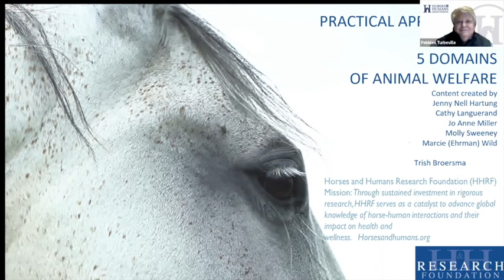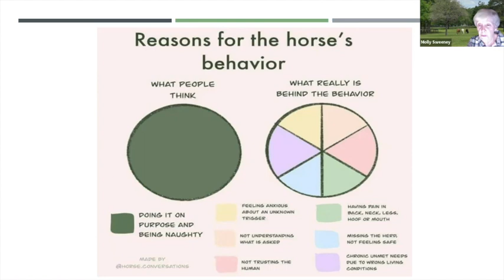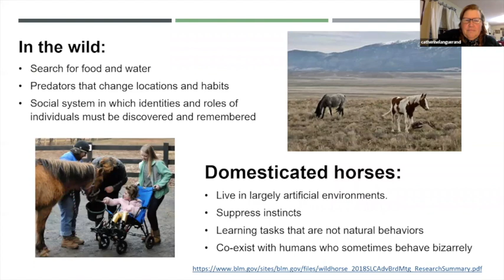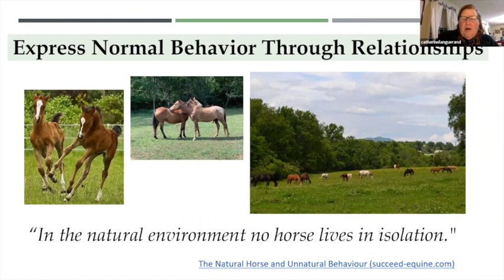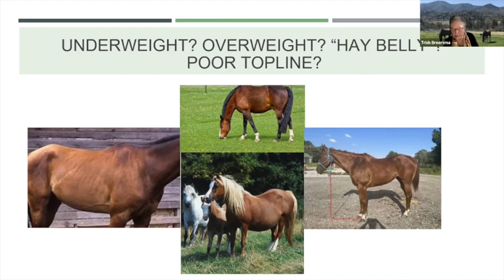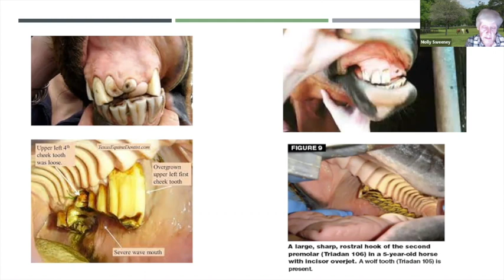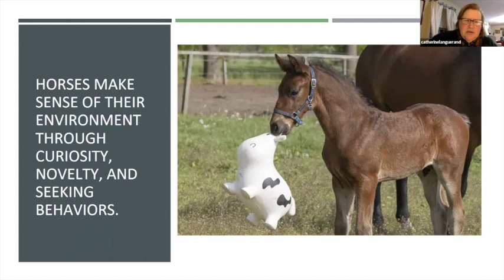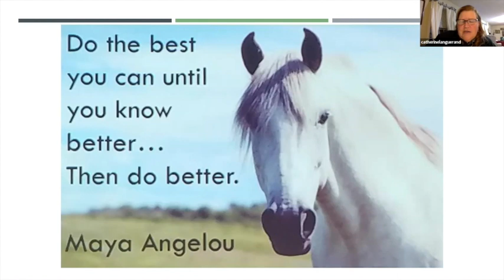Nov 22 Webinar: HHRF's Equine Well-being (EWB) committee discuss practical applications to EWB.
Changing our perspectives on how we measure equine wellness that will help us juggle all the responsibilities with less stress!